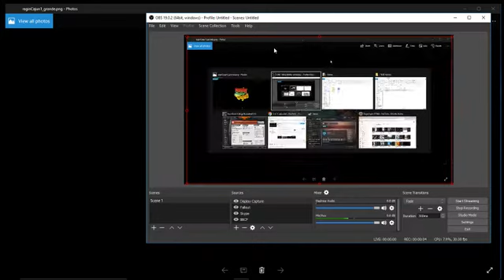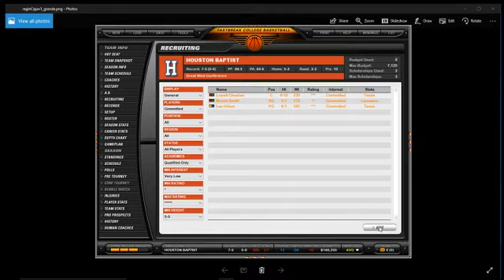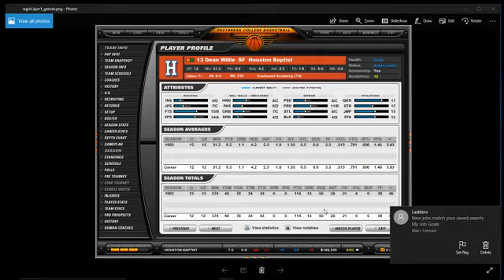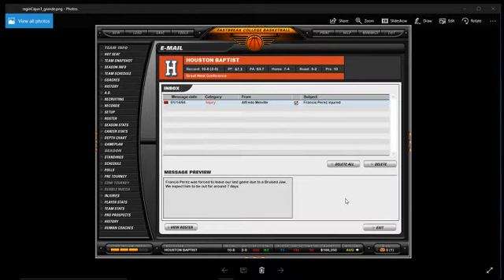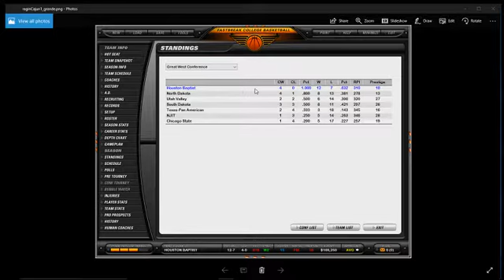Let's Play: FBCB (Ep. 8.2 and 8.3)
So a recording error on my part so in this video we catch up with the "lost episode" and the current episode...all in one.  It's a double feature for you all!